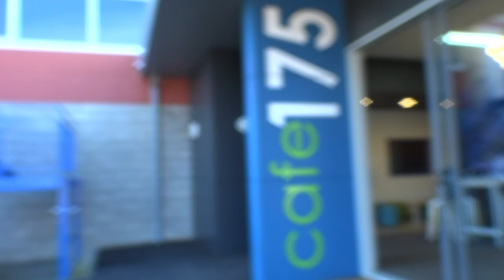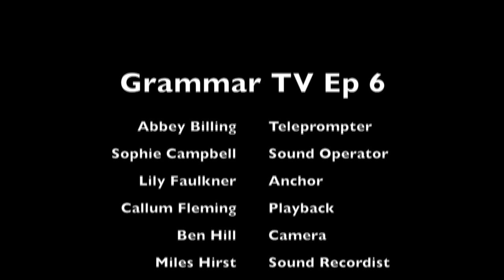Grammar TV Ep 6 2017